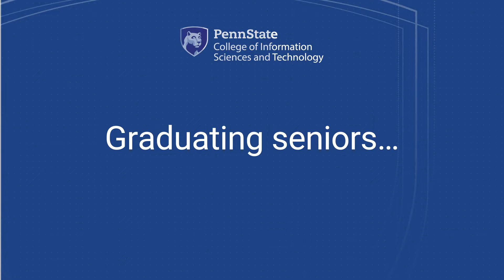Advice for New IST Students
Graduating seniors from Penn State College of IST's class of 2022 share their advice with incoming students.